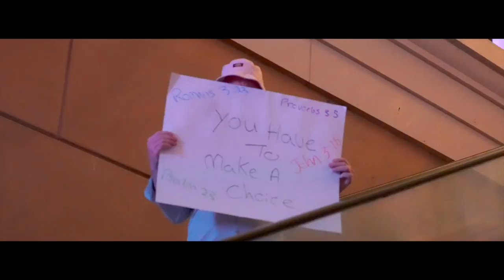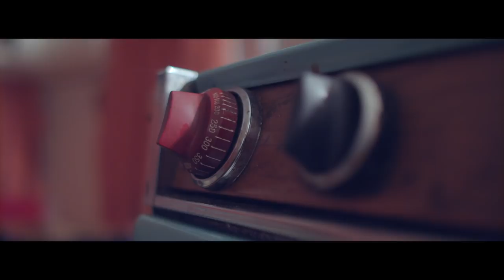Toigo - 'We've Got Tonight to Leave Me Broken' + 'Another Shade Of Blue' (Official Music Video)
Dual Video:
Part 1 "We've Got Tonight To Leave Me Broken"
Part 2 "Another Shade Of Blue"

Taken from the upcoming EP {'I Feel This Love Turn Cold'}

'We've Got Tonight To Leave Me Broken'

Written by Zachary Toigo and Brian Howes
Produced by Brian Howes
Engineered by Karl Dicaire
Drums by Pat Steward
Bass by Mike Young
Lead Guitar by Ryan Stead
Guitar/Keys/Backing Vocals by Brian Howes
Vocals/Guitar/Keys by Zachary Toigo
Mixed by Mark Needham
Mastered by Chris Gehringer for Sterling Sound

'Another Shade Of Blue'

Written by Zachary Toigo,  Sophie Rose and Brian Howes

Video Credits:

Directed by Nino Brown The Director
Executive Producer Toigo
Story by Zachary Toigo and Chad Richardson
Producer Chad Richardson for The S.O.N.G. Space
Second Camera Jeremy Hernandez for A1T Productions
P.A. Luca Richardson
Fire Dancer Phoenix du Soleil